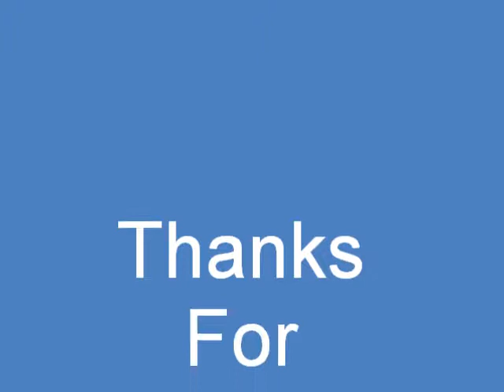STILL LIFE 2 (2009 GAME) Hawker's Arrival